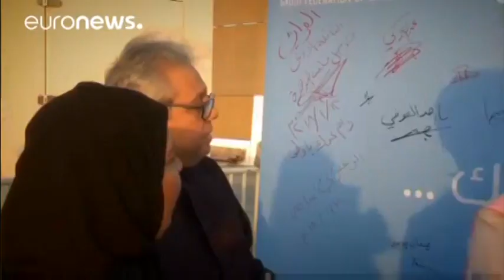Women in Saudi Arabia ! Attend First Football Match ! 12/1/2018 - Speakers Corner London -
Finally Women in Saudi Arabia watched football in a stadium in the Kingdom for the first time on friday the 12th of Jan 2018. All unaccompanied adult women are now permitted to enter stadiums in three major cities - Riyadh, Jeddah and Dammam - Please Leave Your Coments Likes Or Dislikes Below & Please Subscribe To This Channel As Its Absolutly Free & You Will Recieve All Future Uploads From Nature TV, Speakers Corner, Hyde Park London - FAIR USE NOTICE
We are making such material available for the purposes of criticism, comment, review and news reporting which constitute the 'fair use' of any such copyrighted material as provided for in section 107 of the US Copyright Law. Not withstanding the provisions of sections 106 and 106A, the fair use of a copyrighted work for purposes such as comment, review and news reporting is not an infringement of copyright. Thank You